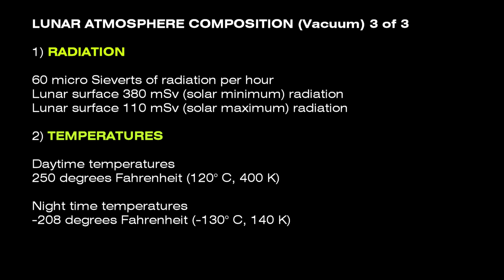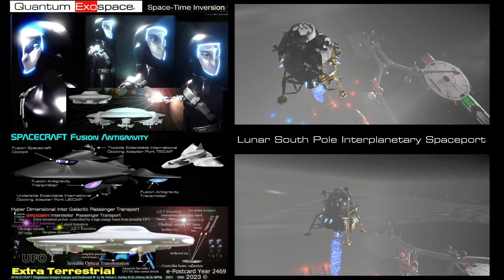SPACECRAFT Moon Landings Lunar South Pole, Anti-gravity , ILS Lidar, Doppler Radar Landing System v3